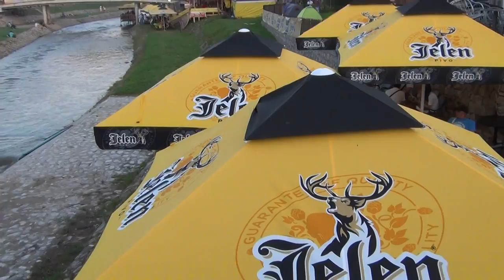Guča 2014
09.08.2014